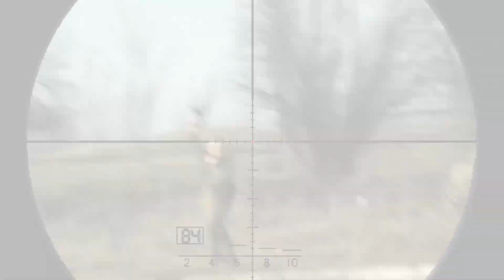СНАЙПЕР В СТРАЙКБОЛЕ 3 ЛУЧШЕЕ 2017 \ AIRSOFT SNIPER 3 BEST 2017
Здрасти с Вами Расти)

В видео присутствуют моменты из моих роликов снятых в 2017 году, откидывайтесь на спинки кресел и кайфуйте) ссылки на них ниже:

6. СНАЙПЕР В СТРАЙКБОЛЕ. УБИЛ РИКОШЕТОМ С 90 МЕТРОВ! РАСТИ И МЕДВЕДЬ В ДЕЛЕ! ЧАСТЬ 1

Музыка \ music - Billy Idol - Rebel Yell (1999 Remastered Version)